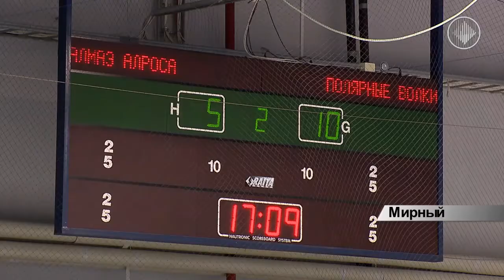Дневник Всероссийского турнира по хоккею на Кубок Владислава Третьяка День пятый